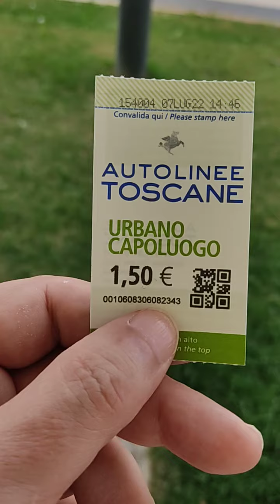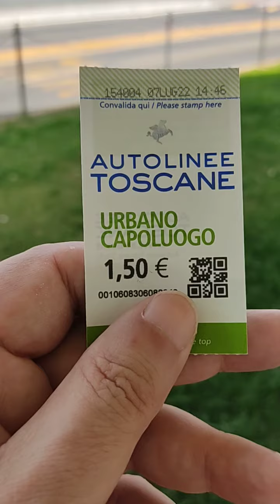Trasporto da Pisa Centrale all'Aeroporto Galileo Galilei di Pisa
Trasporto economico da Pisa Centrale all'Aeroporto Galileo Galilei di Pisa